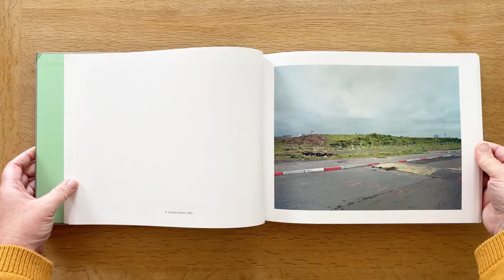Troubled Land by Paul Graham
Troubled Land (signed)
Paul Graham

An iconic project made at the height of the ‘Troubles’, Troubled Land deals with the small but insistent signs of political division embedded in the landscape of Northern Ireland.

At the heart of the Irish conflict lays the land — who owns it, who controls it, whose history it expresses. Paul Graham’s quietly radical book keeps this material truth in mind as it uniquely combines landscape and conflict photography, seducing us with bucolic views in which telling details only gradually appear: painted kerbs, distant soldiers or helicopters, flags and graffiti, paint-splattered roads, each tacitly aligning that location to its Republican or Loyalist allegiance. Pastoral photographs of green fields and hedgerows reveal themselves to be images of conflict and dispute — despite the steadiness of the photographic frame and the clarity of Graham’s vision, this is unsettled land.

Originally published in 1986, Troubled Land is reprinted here for the first time in thirty-five years. Controversial then for its use of colour and refusal to follow the clichéd tropes of photojournalism, the book was pivotal in providing a fresh perspective on Northern Ireland’s ‘Troubles’ and left a lasting impact on landscape photography, suggesting how it might engage with politics and society rather than escape from them.